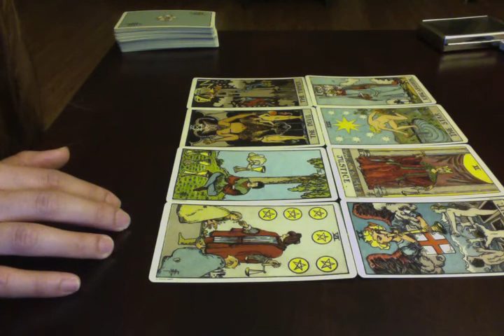Gemini Weekly Tarot Reading 2/16 to 2/22